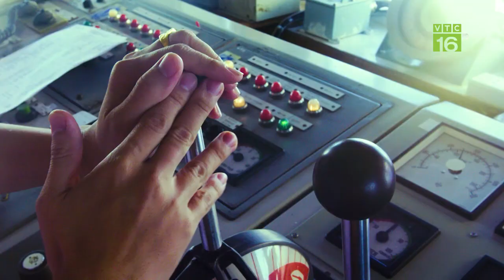LUẬT DẦU KHÍ PHẢI MANG ĐẶC THÙ NGÀNH DẦU KHÍ | VTC16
VTC16 | Để thúc đẩy ngành dầu khí phát triển, cần tiếp tục sửa đổi Luật Dầu khí nhằm đáp ứng những nhu cầu thực tiễn cũng như hội nhập quốc tế. Đây cũng là nội dung chính của buổi toạ đàm “Luật Dầu khí phải mang đặc thù ngành dầu khí” được tập đoàn PVN phối hợp với báo Lao động tổ chức sáng nay tại Hà Nội.